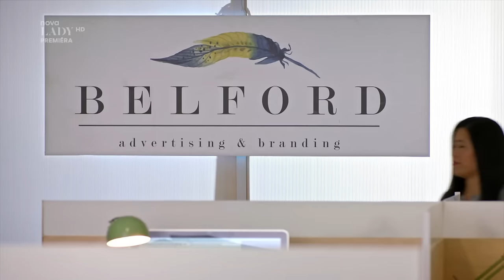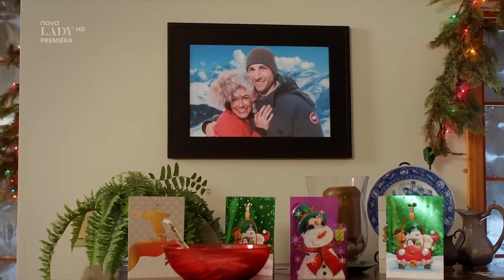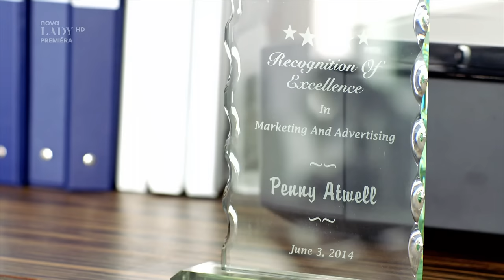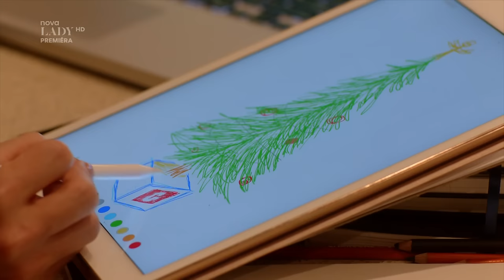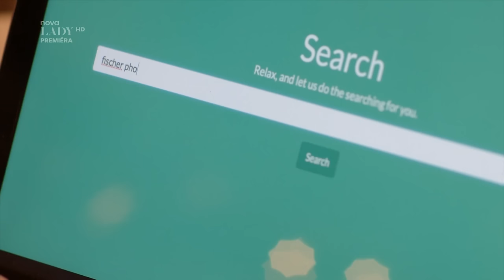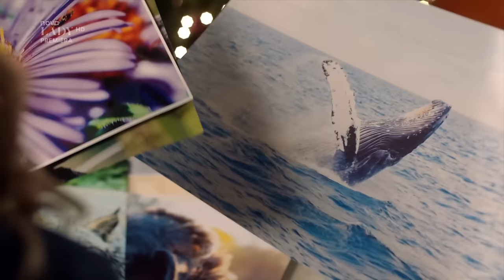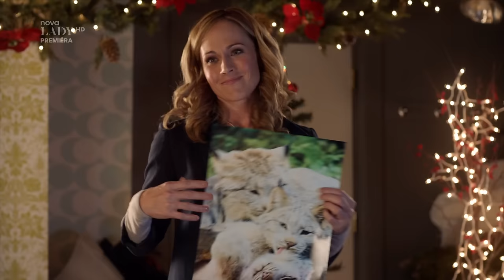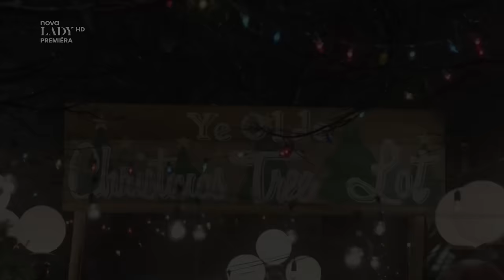VÁNOČNÍ SEN - romantický film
Penny pracuje v reklamní agentuře, kde se velmi snaží, aby byla povýšena, a je také vdaná za fotografa divoké přírody, Stuarta. Stuart se právě snaží vydat knihu svých prestižních fotografií, a tak kvůli získání posledních snímků hodně cestuje po celém světě. Penny ale slíbil, že na vánoční svátky bude doma. U Penny v domě ovšem dočasně žije také její sestra Nicky se svým manželem Bryanem a dětmi. Bryan a Nicky právě přestavují dům, a tak se všichni nastěhovali k Penny. Je pár dnů před Vánocemi a Penny má zrovna dnes absolvovat důležitý pohovor v práci, který by jí mohl přinést vysněné povýšení. Jenže kvůli malé neteři, která jí poplivala těsně před odchodem kostým, a kvůli rannímu zmatku v domě přijde na pohovor pozdě. Penny je přesvědčena, že povýšení nezíská. Odpoledne se sejde s Nicky v nákupním středisku, kde Nicky čeká s dětmi na setkání se Santa Clausem. Penny se právě ve frontě na Santa Clause dozví, že i přesto, že jí Stuart slíbil, že před svátky nikam neodjede, míří kvůli důležité zakázce na Aljašku. Zklamaná Penny vysloví přání, ve kterém mluví o tom, že by se nejraději za Stuarta neprovdala. Za ní stojí starší žena Jayne, která Penny varuje, že některá přání se nemusí vyplatit. Penny netuší, že Jayne je ve skutečnosti andělem...